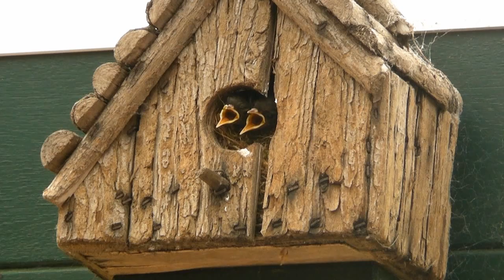winterkoninkje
Onze nieuwe buren : Winterkoninkje en kroost